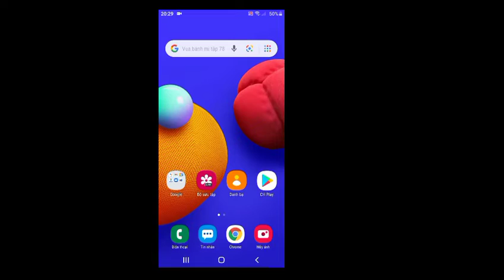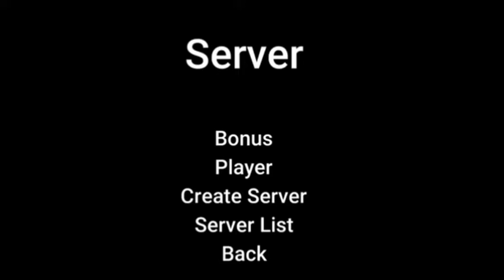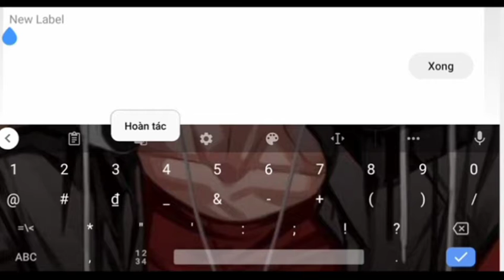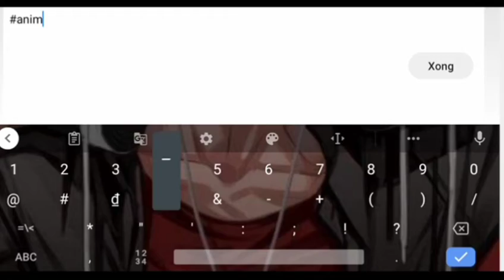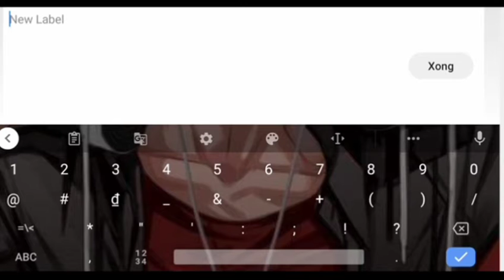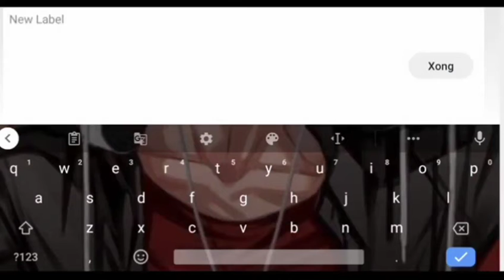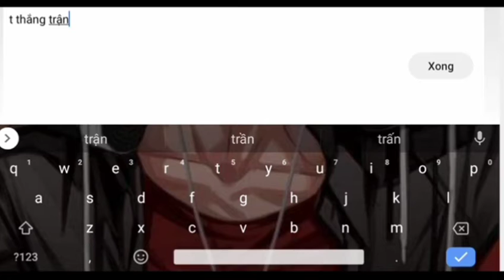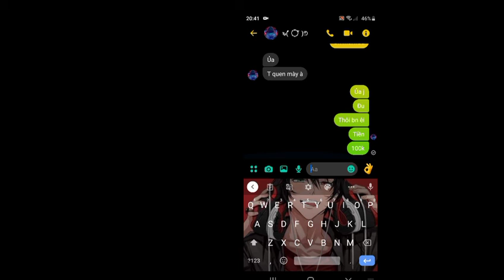TEMPLATE GAMING | Gặp trẻ trâu đòi solo Death Run Portable "Và cái kết!!!"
☞￣ᴥ￣☞